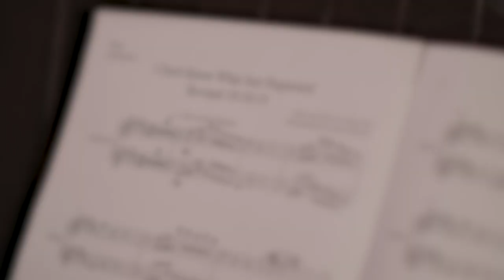“I Don’t Know What Happened” by Akira Sky | IWriteMusicals 2019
It is a national contest open to high school students who have a passion for writing songs that could be part of a musical theater production. The winners worked one-on-one with New York City theater artists who traveled to their hometowns for an intensive two-day workshop produced by the American Theatre Wing. Their final song is then produced with professional Broadway artists in NYC.

Music and Lyrics: Akira Sky
Music Director: Anna Ebbesen
Mentor: J. Oconer Navarro
Performers: Gizel Jiménez (vocals), Lynn Craig (vocals), Alexia Sielo (vocals), Makayla Benedict (vocals), Margo Seibert (vocals), Jacob Roberts-Miller (vocals), Jake Goldbas (drums), Justin Goldner (bass), Dillon Kondor (guitar), Kiku Enomoto (violin), Anna Ebbesen (piano)

Producer: American Theatre Wing
Director: Ian Weiss
Editors: Ian Weiss, Kayla Williamson
DP: Matthew Cady, Hayden5
Camera: Jeff Springer, Hayden5